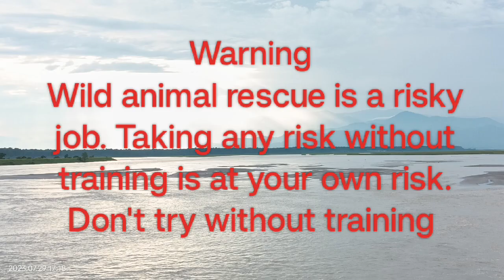Rate snake rescue training